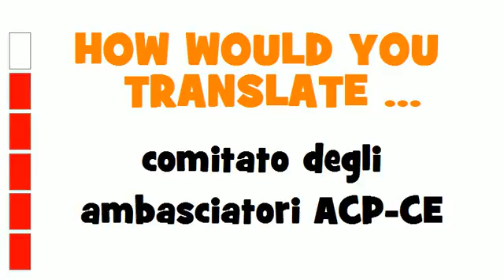ITALIAN TRANSLATION QUIZ = comitato degli ambasciatori ACP-CE